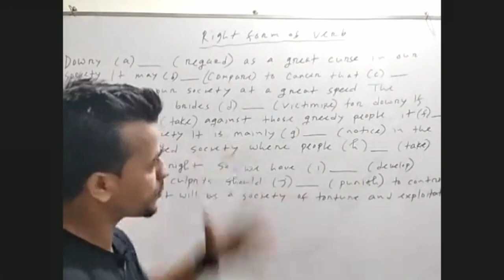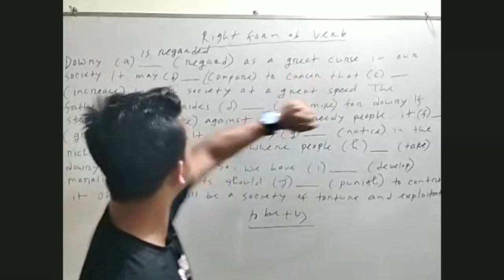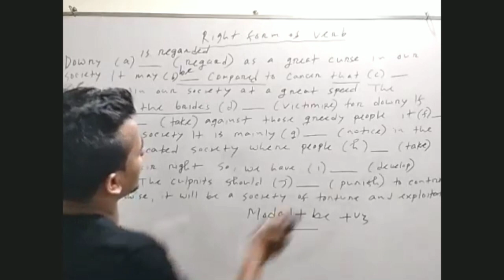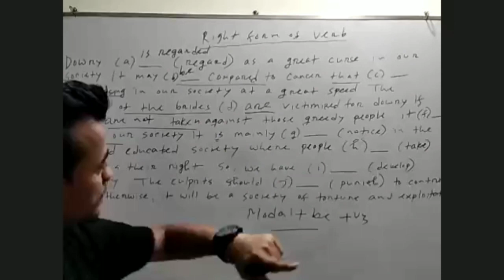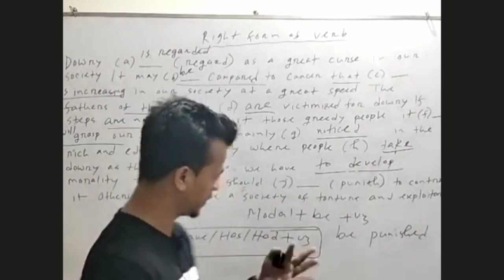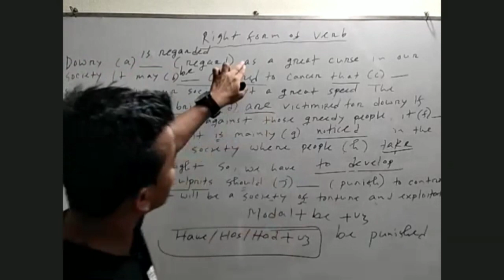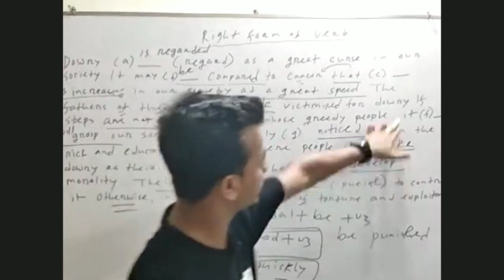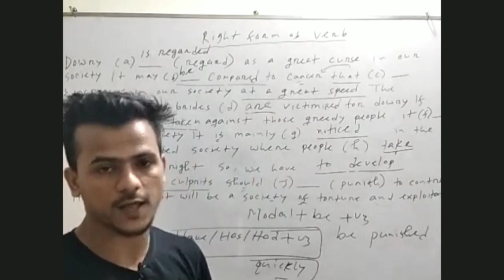HSC - Right Form of Verb || Practice Class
Right form of verb is one of the vital topics in English grammar for HSC students.In this video lesson I have shown how to exercise right form of verbs with explanation.If we really want to improve our grammar then we need to practise a lot with understanding.